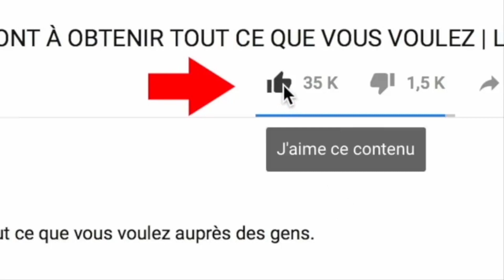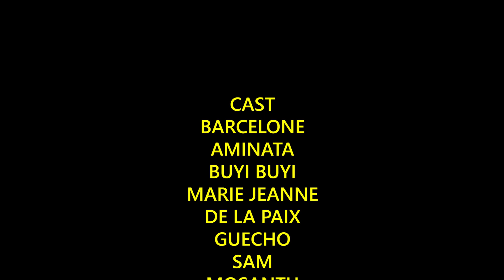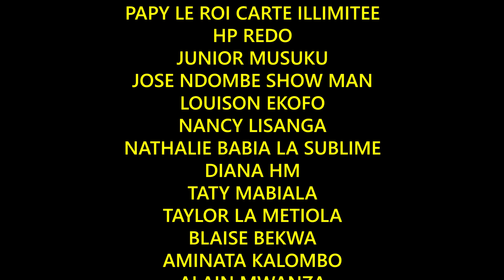LOLEMO 2ÈME PARTIE : THÉÂTRE CONGOLAIS NOUVEAUTÉ 2021